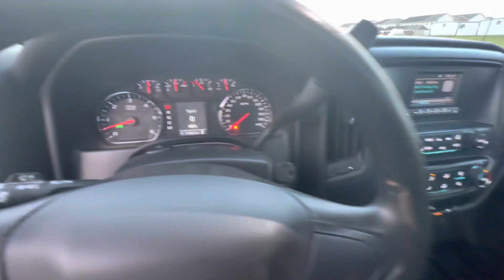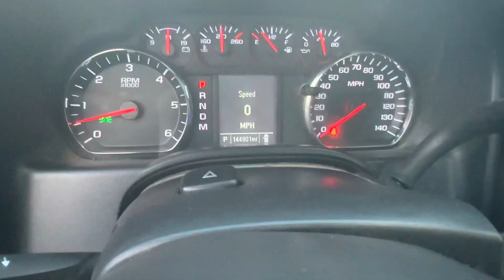2016 Silverado 1500 inside and outside video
For sale 2016 Silverado 1500 Work Truck. This truck is located at Pristine Auto World in Kemah, TX.